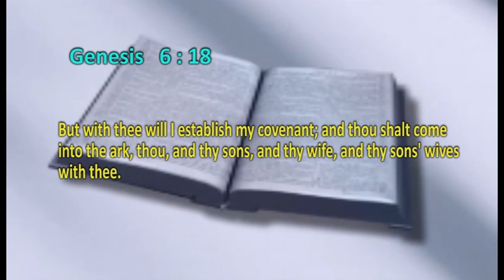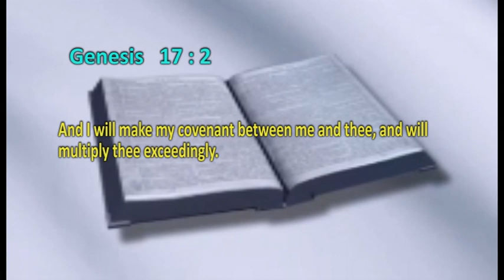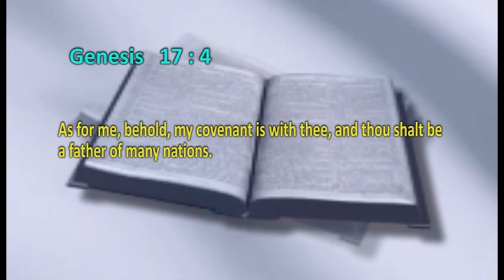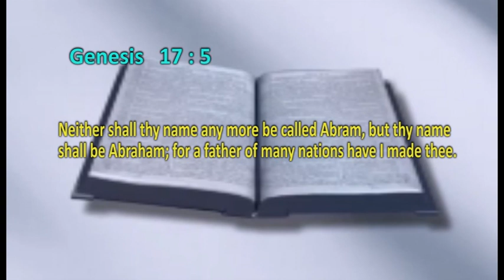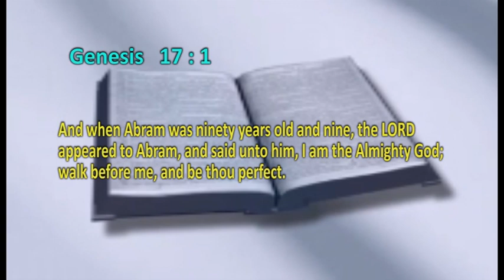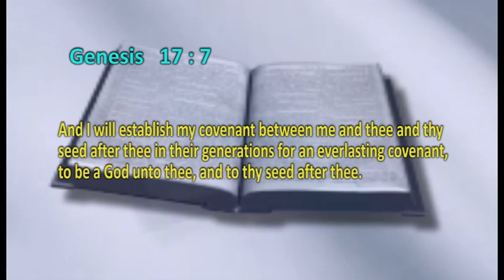MY COVENANT WITH GOD BY PROPHET EMMANUEL CHINONSO STEPHEN